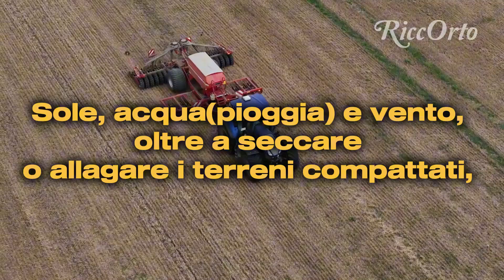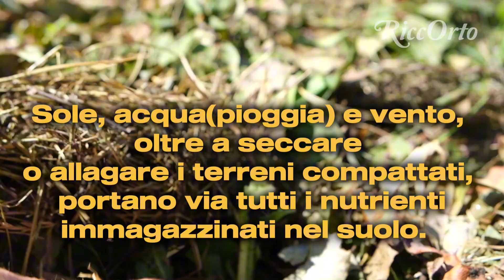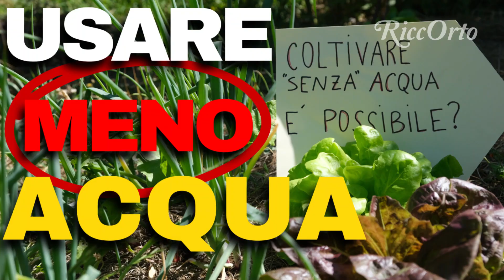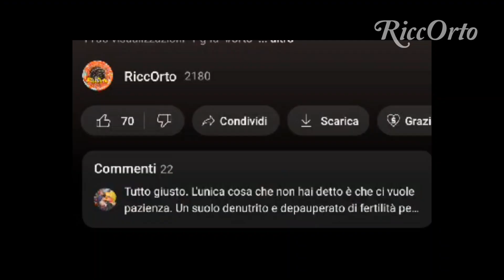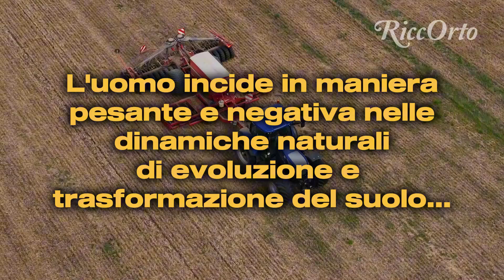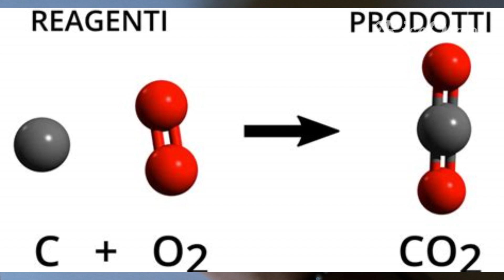COME AVERE un SUOLO FERTILE, per un ORTO PRODUTTIVO e SANO; Clima e Agricoltura Rigenerativa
EP. n°3 di AGRICOLTURA COSCIENTE -
Video importantissimo per tutti, che siate agricoltori o cittadini interessati alla Terra; Qua vi spiego in 5 semplici passi come vivificare il suolo del vostro orto, portando l'argomento in strade più ampie di problemi ambientali mondiali. L'Agricoltura convenzionale è una delle maggiori cause della degradazione dei suoli e dell'aumento eccessivo di masse di gas serra nell'atmosfera terrestre.
Ne parleremo con dati alla mano, traducendolo in semplici parole, messe in atto poi nel nostro fantastico orto!
SUPPORTA IL CANALE LASCIANDO un "GRAZIE"; ti basterà andare qua sotto, accanto al tasto dei Like e del Condividi, clicca sul tasto "Grazie" e dà li potrai supportare il canale in modo ingente e POTENTE🤣 Grazie❤️
COMMENTA, scrivendo la tua; non esitare a farmi domande!

Capitoli del video:
1:14 Coprire il Terreno
3:44 Aggiungere Materia Organica al Suolo
5:11 Gestire l'Acqua
6:15 Coltivare Coscientemente
8:02 Azioni da Evitare